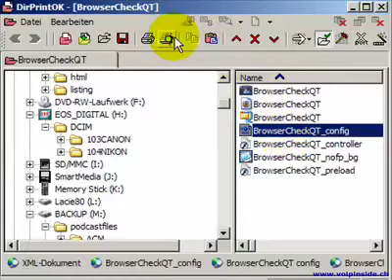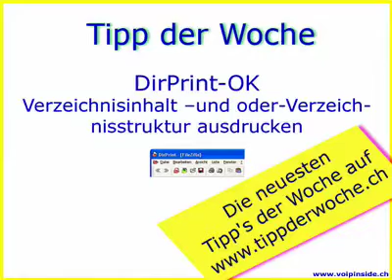Tipp der Woche: DirPrint OK - Verzeichnisinhalt speichern oder ausdrucken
Mit DirPrint-OK kann der Verzeichnisinhalt und  die Verzeichnisstruktur ausgedruckt bzw. gespeichert werden.

Unter Windows 2000 und Win XP gibt es über 30 Dateidetails zu den einzelnen Dateien.
Z.B. Name, Größe, Typ, Änderungszeit, Erstellzeit Letzter Zugriff , Attribute, Status, Besitzer.

Alle diese Informationen können mit DirPrint OK ausgedruckt oder gespeichert werden.